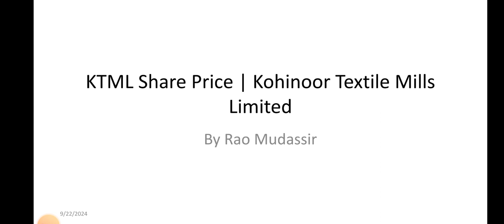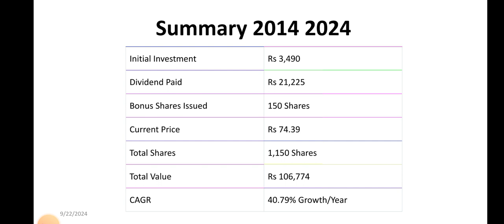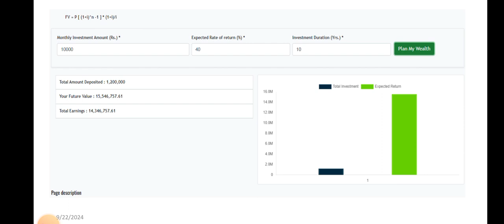Kohinoor Textile Mills Limited | KTML Share Price | PSX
Open Account On K trade App
   • K Trade Mobile App | Open an account PSX

Oprn Account PSX Requirement
   • How To Open An Account Pakistan Stock...